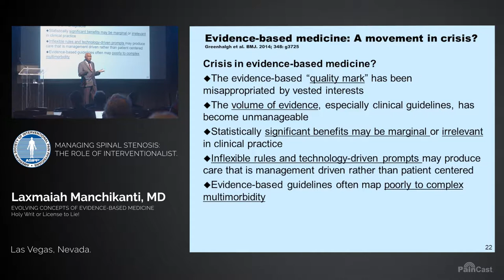Dr. Laxmaiah Manchikanti: Evolving Concepts of Evidence Based Medicine-Preview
In this preview, Dr. Laxmaiah Manchikanti takes an innovative approach to understanding how to best implement evidence-based medicine (EBM). He poses several important questions, including: What criteria must be fulfilled to qualify as EBM? What is pseudo-EBM? How is EBM misappropriated by vested interests?